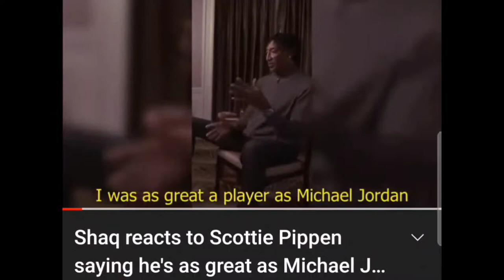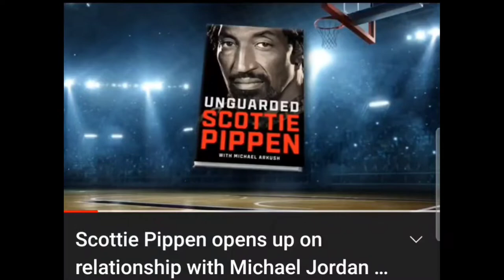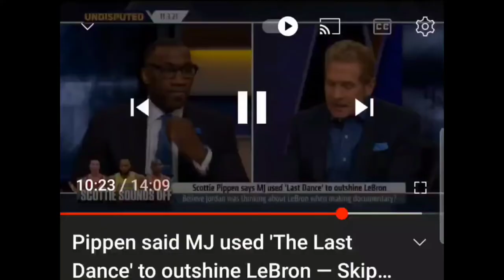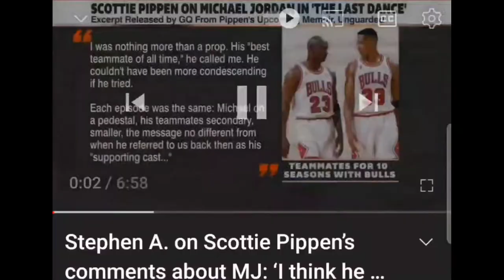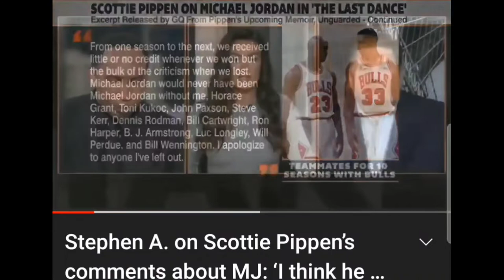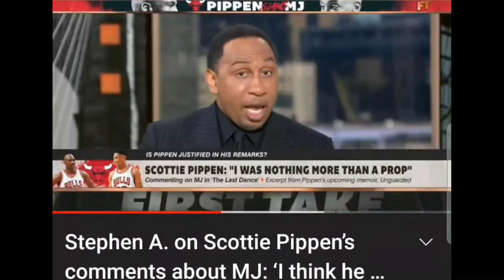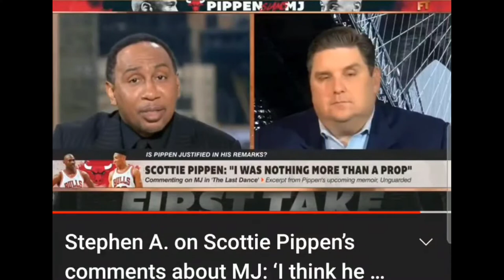MICHAEL JORDAN historic mixed tape | MICHAEL Jordan The last Dance documentary documentary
Scottie Pippen attacks Michael Jordan in Book Unguarded | Scottie Pippen Michael Jordan beef | Michael Jordan the last Dance documentary

Link to Stephen A. Smith video [ESPN]

CLIPS:
SKIP & SHANNON SEGMENT
ESPN/Stephen A. Smith
ABC 7 Chicago
GREY AREA